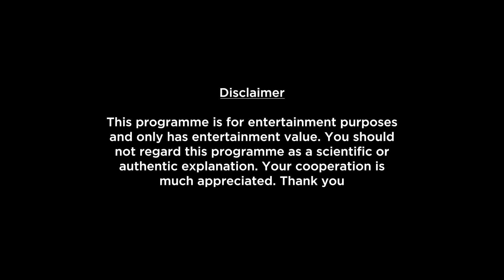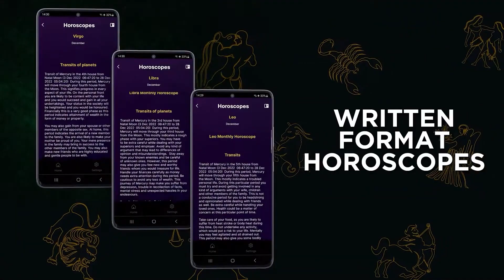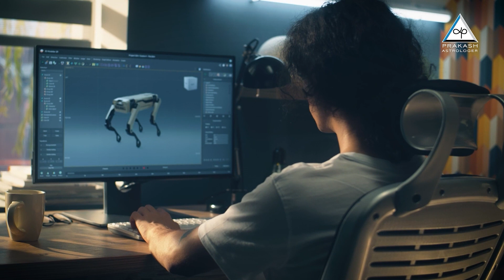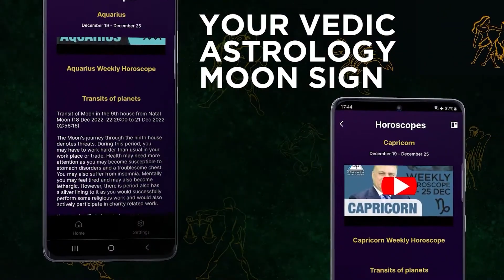Virgo Monthly Horoscope Preview For June 2024 | What To Expect This Month?